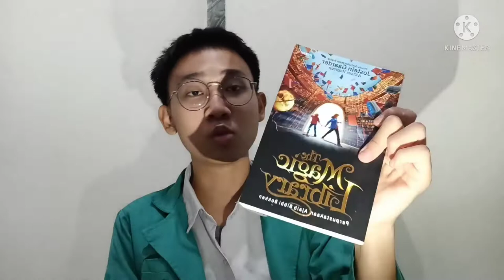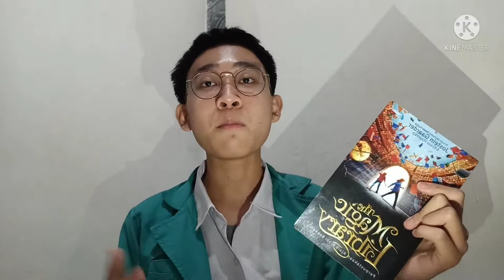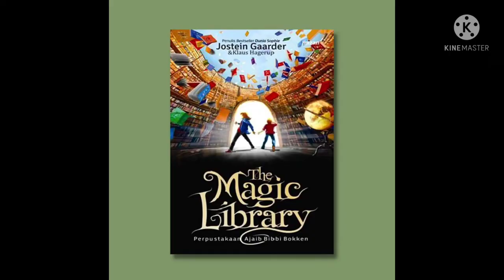Christopher T. L - XII AKL 1 - Review Novel The Magic Library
The Magic Library - Jostein Gaarder & Klaus Hagerup